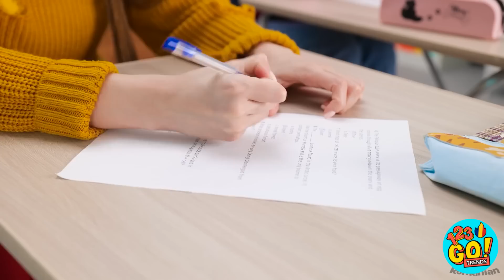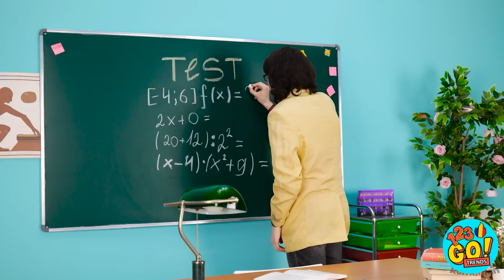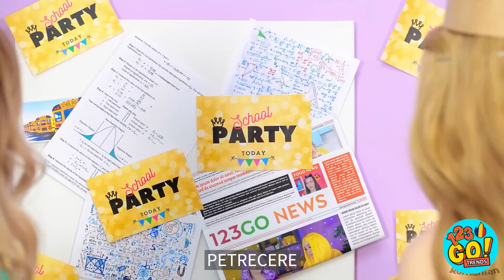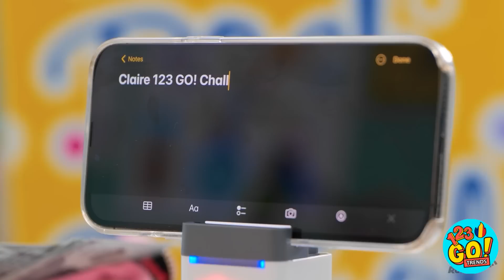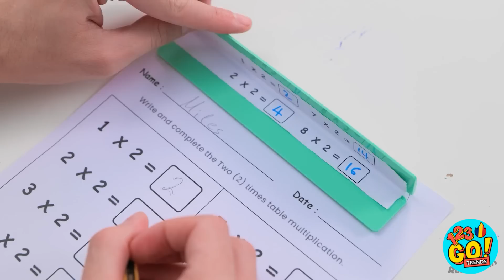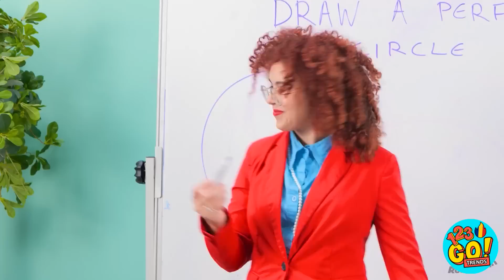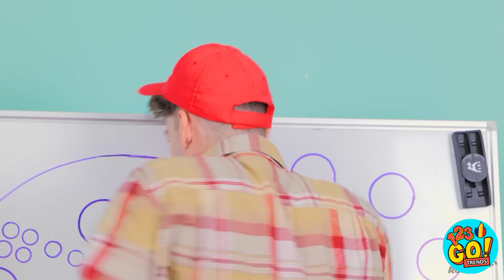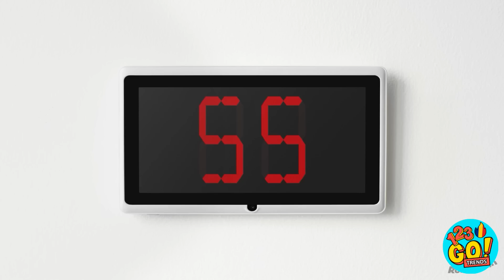ELEVA SĂRACĂ VS ELEVA BOGATĂ || Idei DIY amuzante! Ghid școalar de supraviețuire – 123 GO! TRENDS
💰🔧 Pregătește-te de o confruntare epică între trucuri și gadgeturi părintești cu buget diferit, în acest clip video amuzant, marca 123 GO! TRENDS! Urmărește această călătorie intensă prin lumea proiectelor artizanale și a sfaturilor părintești, care are loc după gratii. De la trucuri ingenioase, la idei DIY creative, acest clip video are de toate! Descoperă o aventură prin universul părinților cu resurse financiare limitate și al celor care folosesc gadgeturi amuzante și interesante, pentru a scăpa din orice situație spinoasă. Oare vor triumfa gadgeturile extravagante ale părinților bogați sau resursele ingenioase ale celor săraci? Rămâi alături de noi, pentru a afla! Și nu uita să fii pe fază, pentru a nu rata aparițiile surpriză ale lui Pikachu, Wednesday Addams, Sonic, Barbie și ale altor personaje îndrăgite. Clipul nostru e o confruntare amuzantă de ingeniozitate, creativitate și idei părintești, care te vor distra și inspira. Nu rata aceste sfaturi amuzante și utile: urmărește acest clip marca 123 GO! TRENDS chiar acum! 💰🔧😂